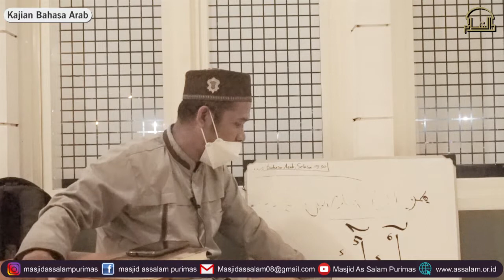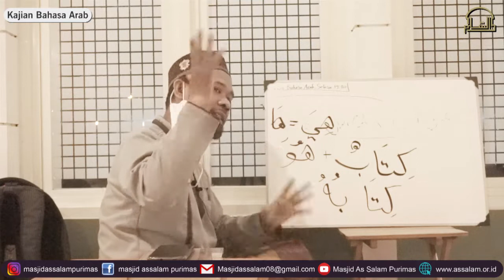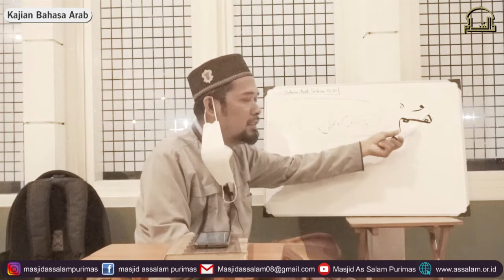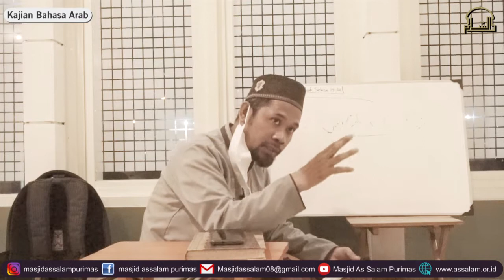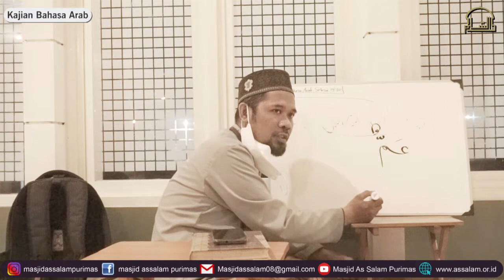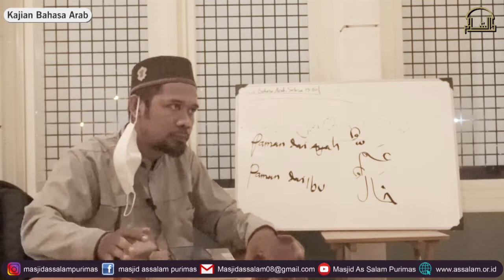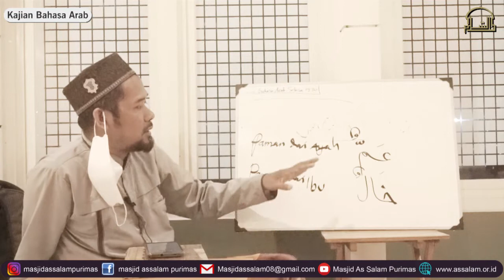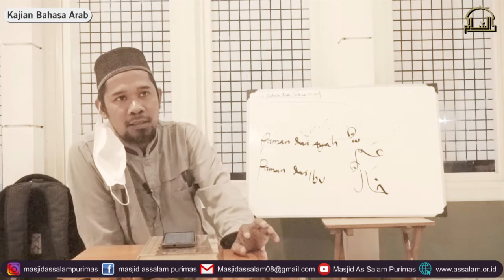Kelas Bahasa Arab | Pertemuan Ke-6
Assalamu'alaikum Sahabat As-Salam

Yuk disimak Kelas Bahasa Arab di Masjid As-Salam yang diasuh oleh:
Pemateri: Ust. Wajdi

youtube     : Masjid As Salam Purimas

Wassalamualaikum Wr.Wb